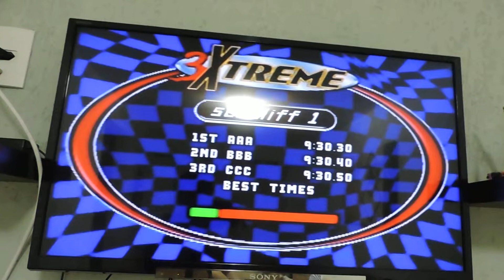Playstation 1 Slim com jogo e controles - Vendido Mercado Livre